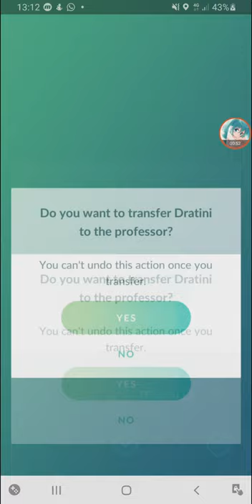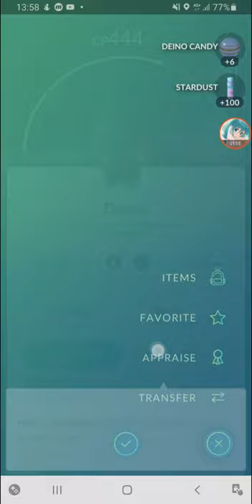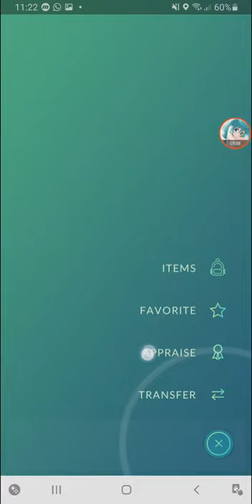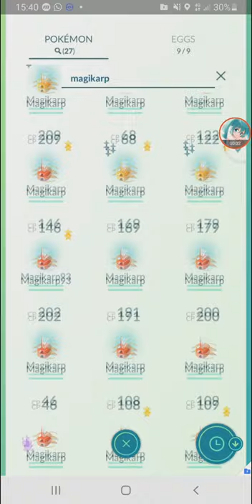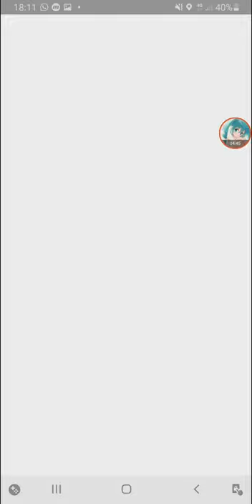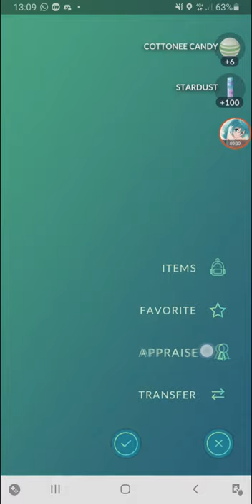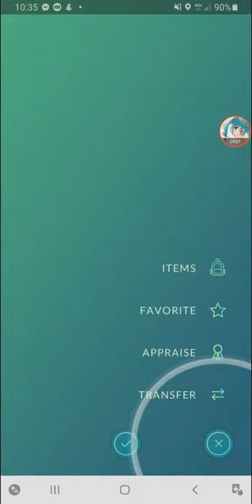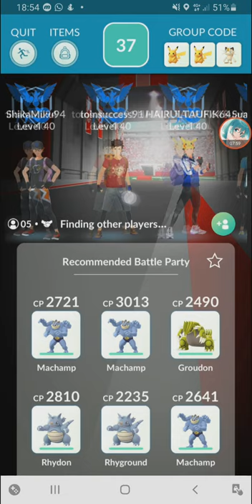Ultra Unlock Event, Magikarp CD & Deoxys Genesect Heatran Raid Hours 【Pokemon GO】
all my catches on the month of August 2020.

0:00 Ultra Unlock 2020
4:50 Magikarp Community Day - Making A Splash Limited Research
5:57 1st Magikarp Shiny
9:38 Deoxys Normal Form Raid
12:23 Unown L Raid
13:41 Deoxys Normal Raid Hour - SHINY DEOXYS
17:04 First Roggenrola
17:35 First Cottonee
18:09 Genesect Raid
21:25 Ultra Unlock 2020 Part 2
23:26 SHINY DEINO
24:02 Heatran Raid Hour - SHINY HEATRAN